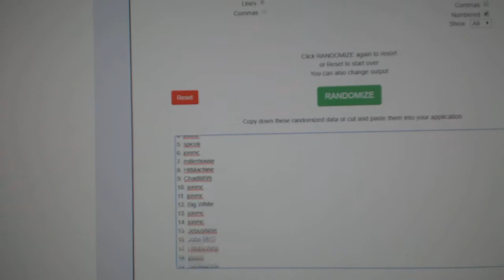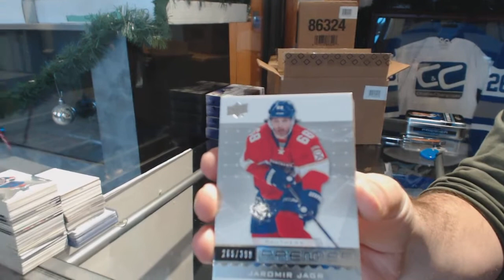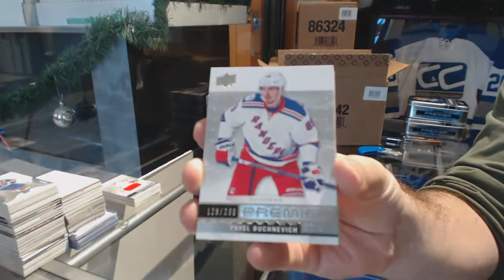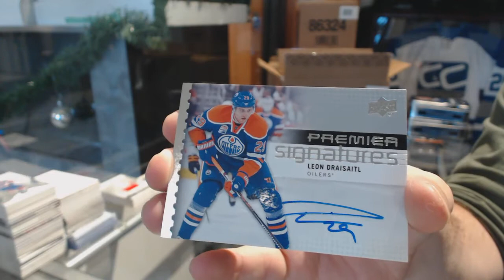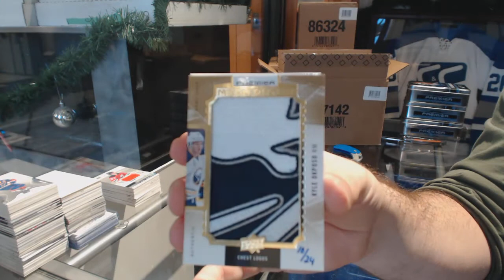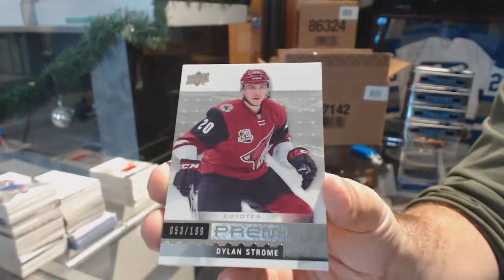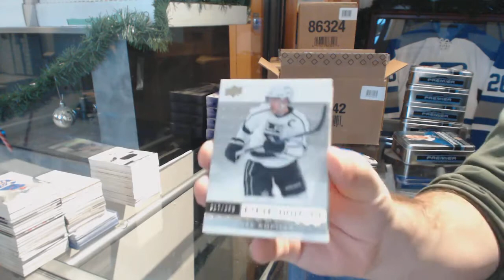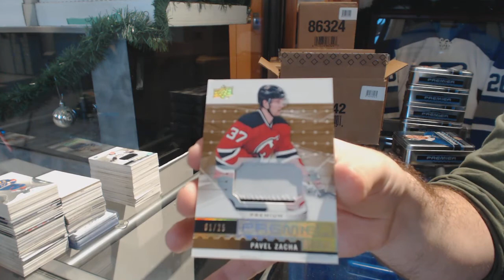16-17 Upper Deck Premier Hockey 5 Box Case Break + Leaf Random - C&C GB #9125